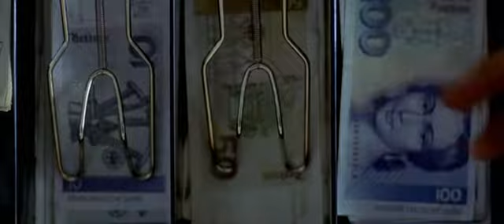Достучаться до Небес (любимые моменты, ч-1)